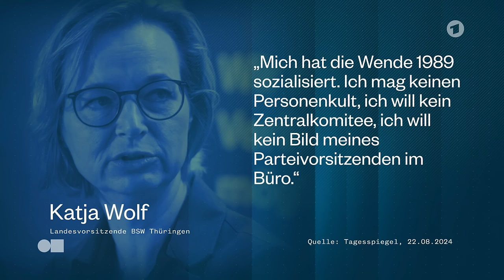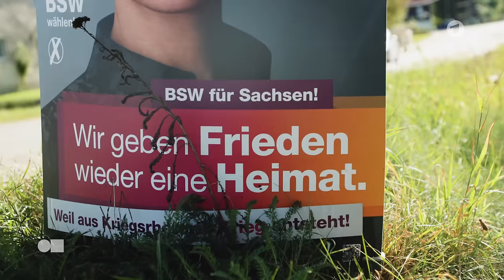Wie die Fragen der ARD im "Verhör" mit Sahra Wagenknecht zeigen, worum es den ÖR geht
Auf welche Weise bei Caren Miosga mit Sahra Wagenknecht (BSW) zu Gast deutlich wird, wie mit der Auswahl emotionaler und persönlicher Fragen bereits Bilder gezeichnet werden und daran exemplarisch zu erkennen ist, dass es nicht um eine Befragen von BSW oder AfD geht, sondern darum, sie zu framen.

0:00 Einleitung
2:49 O-Ton Wagenknecht bis Miosga nur Fragen und Einspieler
16:22 Kommentar

Ganze Sendung Caren Misoga vom 8.9.2024 mit Sahra Wagenknecht (BSW), Thorsten Frei (CDU) und Michael Bröcker) Chefredakteur Table.Media):

Für Unterstützung bedanke ich mich sehr, jeder Euro hilft:

Bankverbindung
Politik, Psychologie & anderes
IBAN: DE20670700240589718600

Nachrichten:
Lion Media

Compact – Nachrichten

MMnewsTV – Kommentierung